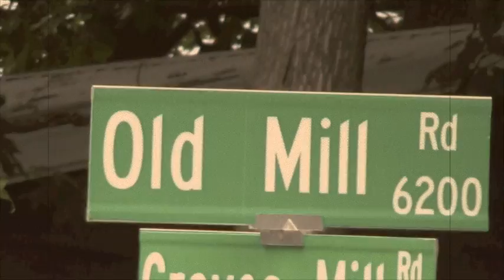Night Train - Jason Aldean Cover by Creigh Riepe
for free music!

This is a video of Creigh Riepe covering Jason Aldean's song, "Night Train".  The video was filmed in Creigh's hometown of Charlotte County, Virginia and produced by Arcadian Artistries.